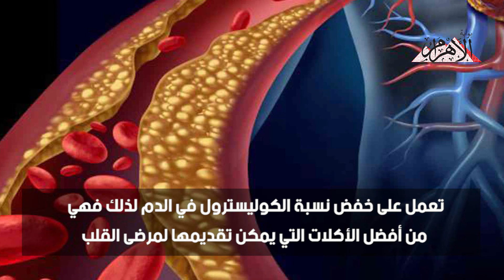فوائد تناول البليلة في فصل الشتاء| فيديوجراف